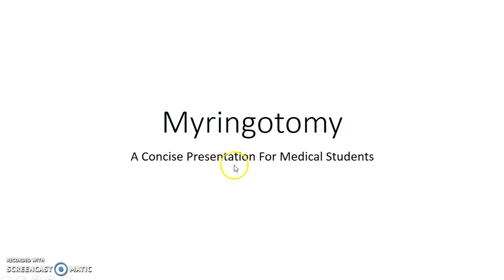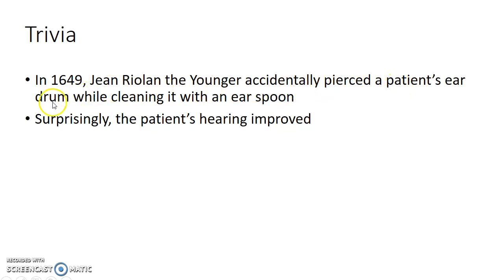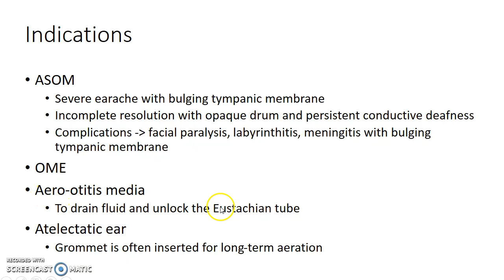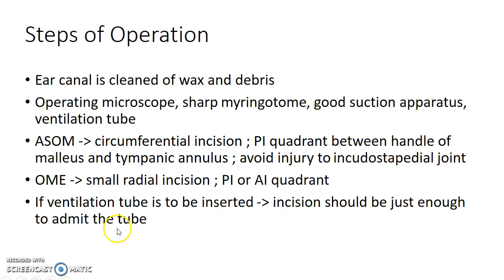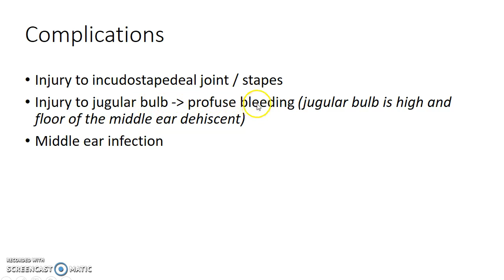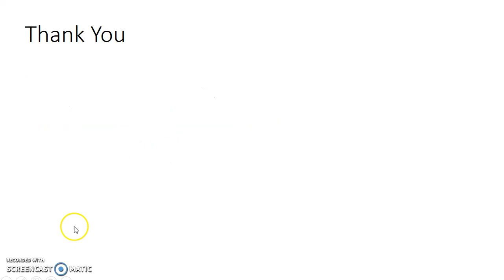Myringotomy (Tympanostomy) - For Medical Students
Hey guys, this is Indian Medico. In this video, we are going to see about myringotomy / tympanotomy / tympanostomy. This is a concise presentation for medical students (especially from India). I hope that this presentation helps you to understand the topic as well as score well in your exams. I welcome your feedback. If you don't like this video, hit the dislike button and comment your suggestions please.